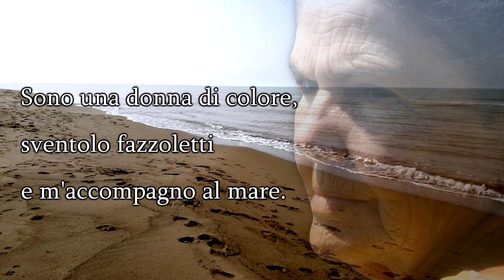Ricky Castellini - Rose Ann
Delta blues su una poesia di Rose Ann Crown (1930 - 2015)